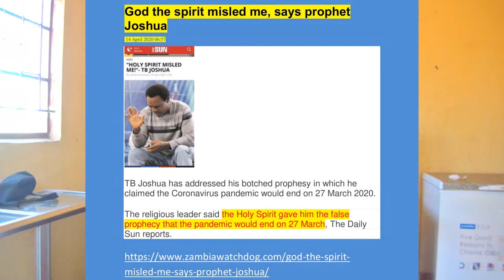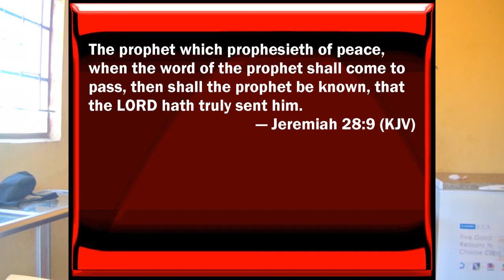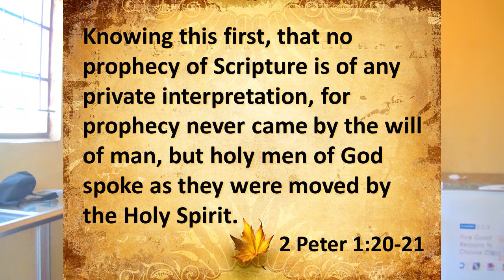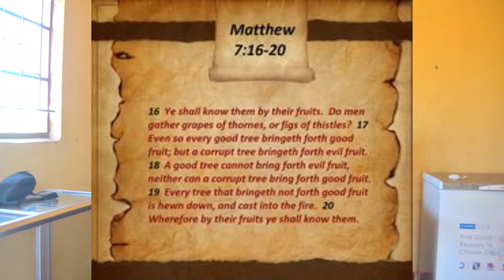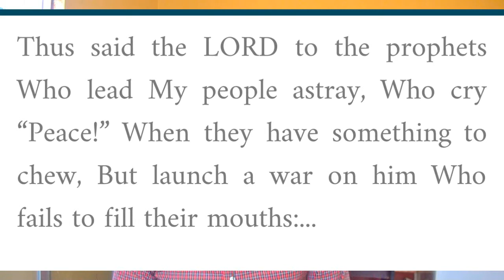Characteristics of the true prophet of GOD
Tests of the prophet ,the Bible provides key indicators that determine whether a person is truly receiving from God